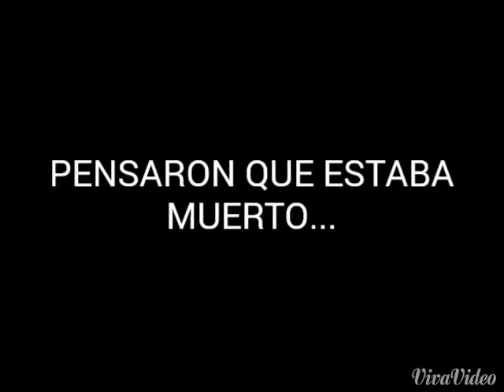CACHIN PARTE 2 - TRAILER